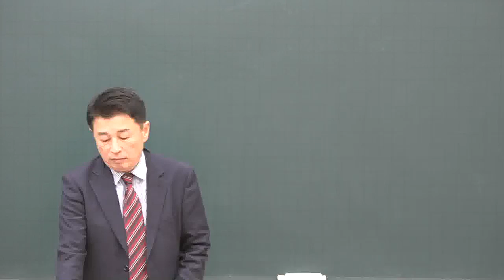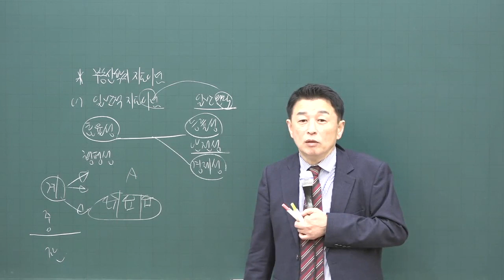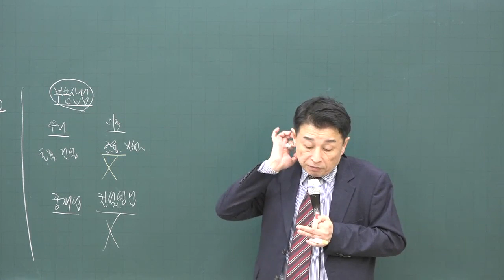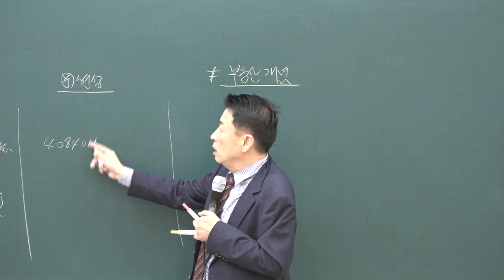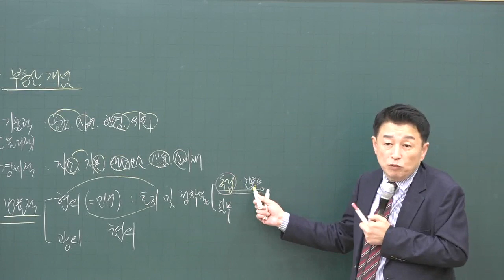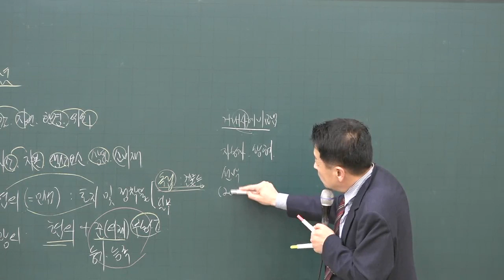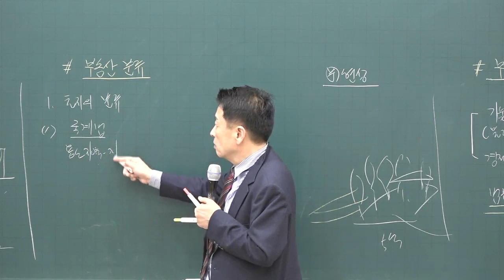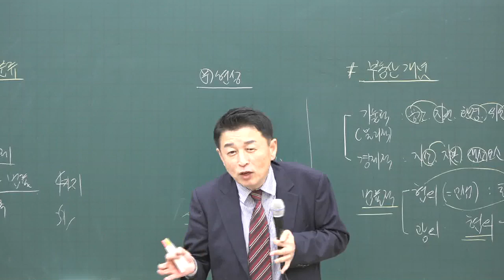[공전무] 2020년 공인중개사 부동산학개론 기초입문 11-3